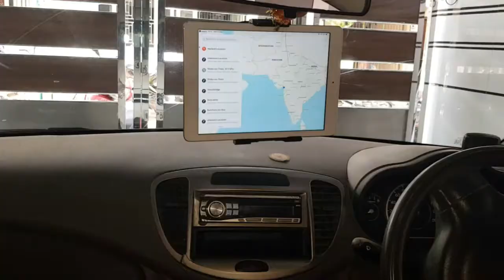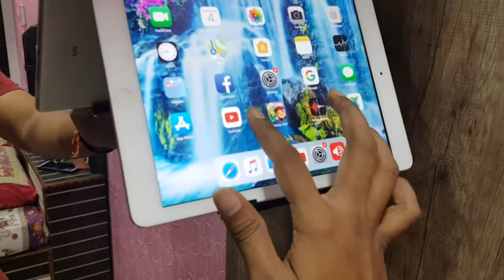BROLAVIYA Headrest Suction Car Holder Stands for Both Mobile Phones and iPad Galaxy Tablets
Today “BROLAVIYA” is a trusted Brand in Retail and Wholesale Market. As per our Tagline ”Make Your Life Easy” Our Customer always says that We make their life easy. We are always available to Serve you at Online Platform icebergmakers.in and also at Amazon, Flipkart, IndiaMart, YouTube, FaceBook etc.